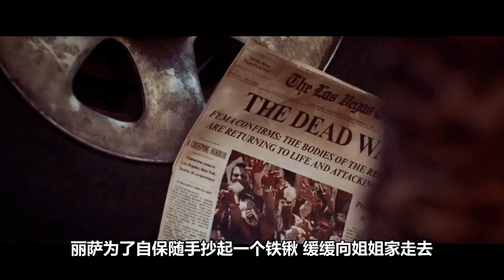末日世界，丧尸到处狩猎人类，女孩却和丧尸成了好朋友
末日世界，丧尸病毒爆发，女孩却和一个奇怪的丧尸成了无话不说的朋友